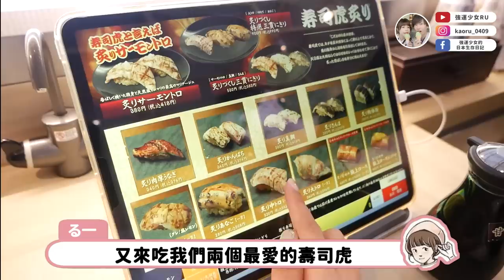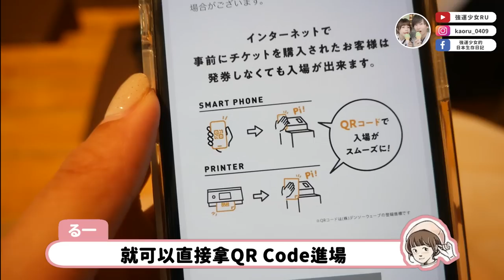東京逛街約會VLOG✨終於買了喜歡的YT相機😭接下來要拍更多影片(握拳)